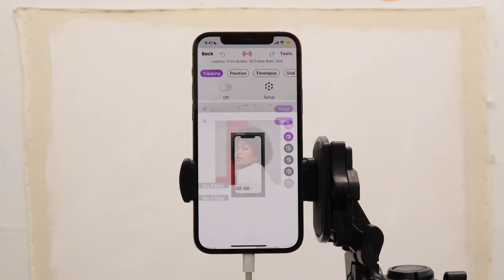What's New with Mural Maker 2.0??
Mural Maker replaces the HOURS it takes to grid out a mural. Try it for free on the iOS App Store: